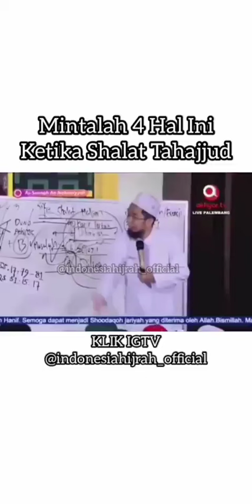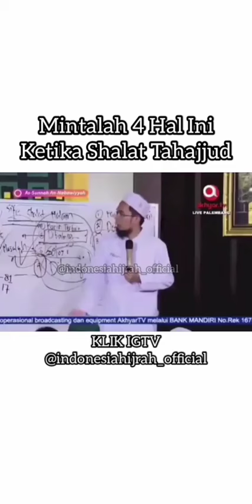" Mintalah 4 Hal Ini Ketika Shalat Tahajud " - Ust. Adi Hidayat